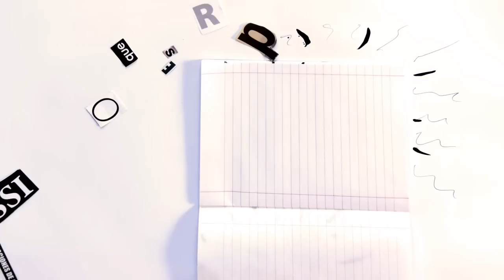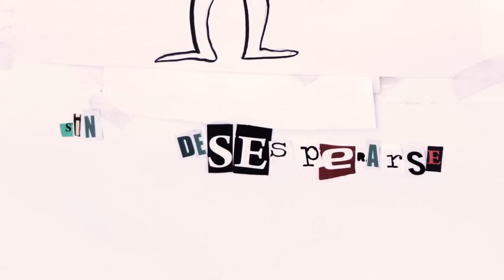¿Por Qué? Estudiar Publicidad?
Escuela de Publicidad - Universidad del Pacifico

La carrera de Publicidad en la Universidad del Pacífico tiene 37 años de trayectoria académica, 5 menciones que abordan estratégicamente áreas de Marketing, Creatividad y Medios. Egresados en cargos relevantes en la industria de las comunicaciones en Chile, Europa, Asia, África, América Latina y del Norte. Premiada en concursos de creatividad en el ámbito nacional e internacional. Cuerpo académico consolidado en la formación de talentos. Construimos experiencias significativas que vinculan a los estudiantes con una publicidad moderna, a través de una formación más creativa y diferenciadora.

Plan de Estudios:

Innovadores en contenidos, Habilidades, Metodologías: La metodología de taller está siendo incorporada con más frecuencia en las salas de clases. En esta metodología se plantea un problema, se contextualiza con su entorno, se verifica su accesibilidad, se asesoran su racionamiento, se discuten sus propuestas, se realiza su entrega final.
En consecuencia, se generan pautas de evaluación e instrumentos de control propios para hacer del proceso más dirigido. Además la carrera está centrada en la realización de la actividad docente en la metodología de Estudio de Casos.

Integrados a propuestas internacionales: La Escuela de Publicidad participa de actividades internacionales abocadas a concursos que miden el potencial creativo de los alumnos, generando una visión más universal sobre cómo resolver problemas desde una perspectiva e identidad propia.

En un ambiente personalizado: Un gran número de profesores de la Escuela de Publicidad provienen de la misma Escuela, siendo alumnos destacados que se han vinculado académicamente a la formación de futuros publicistas. Desde este enfoque, la mecánica en atención a los alumnos sigue siendo de una prioridad extraordinaria, entendiendo que uno de los objetivos de la Escuela es la formación de grupos de trabajo para resolver problemas comunicacionales que demandan un gran contenido creativo. Las etapas de un trabajo en este sentido, se planifican visualizando instancias de revisión, asesorías y consultas para la definición de una propuesta final.

Conectado a los requerimientos tecnológicos de un mundo en constante cambio: Construir presentaciones de alto impacto, donde la técnica este al servicio del concepto estratégico con el que se trabaja. Las agencias de publicidad están introduciendo un importante componente tecnológico en su imagen corporativa para señalar la globalidad de mercado en la que están insertas y lo actualizadas que se presentan a los requerimientos de mercado. Desde este punto de vista, los alumnos están generando identidades que se acerquen a estos conceptos, evidenciando un conocimiento de herramientas multimediales en el desarrollo de desempeños

Dirección: NICOLÁS GARCÍA
Dibujos: DIEGO FLISFICH
Guión: CRISTIAN FREDERICK
Sonido: VÍCTOR LARRAGUIBEL
Locución: LUIS GNECO